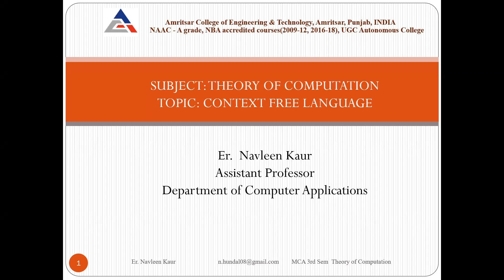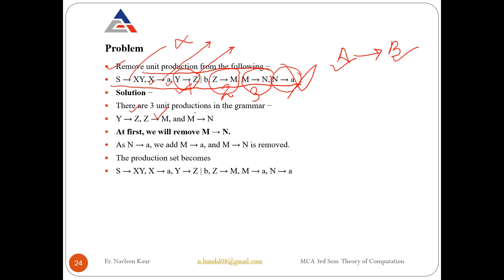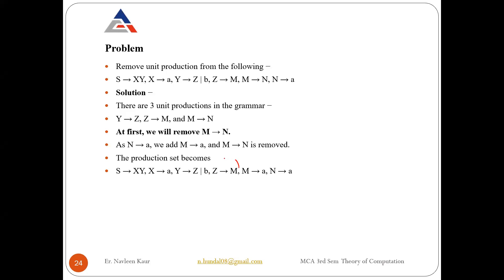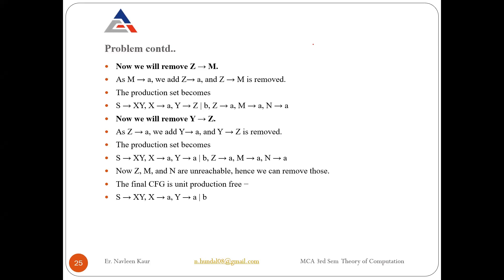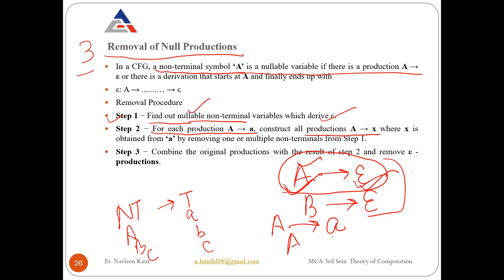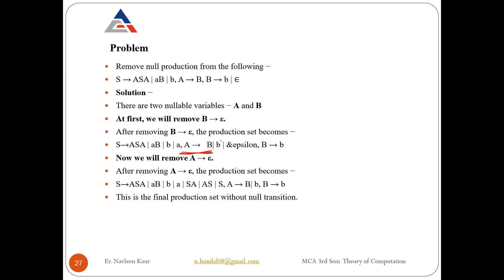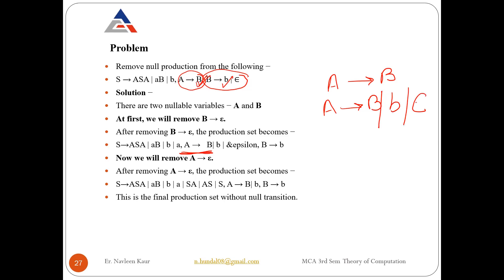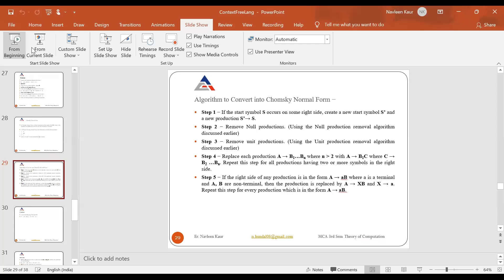Lecture 7 I Chomsky Normal Form I Part 1